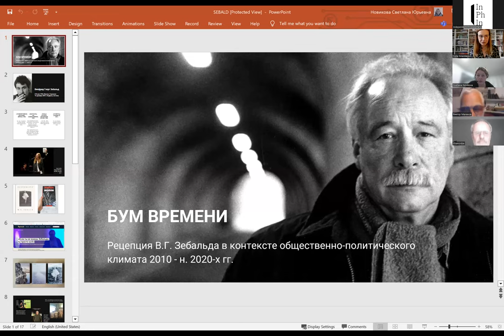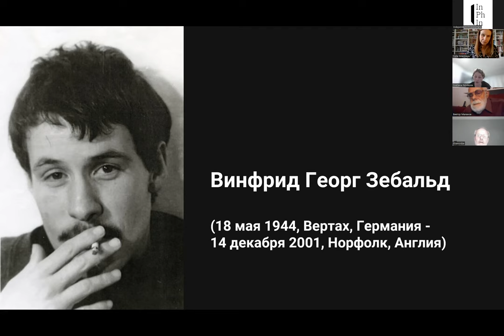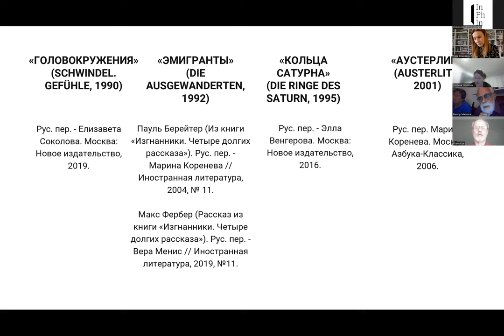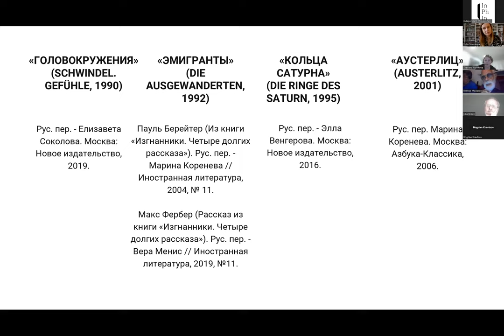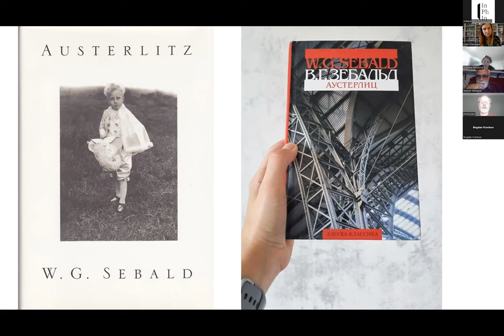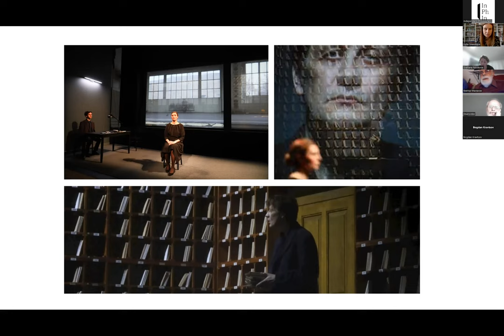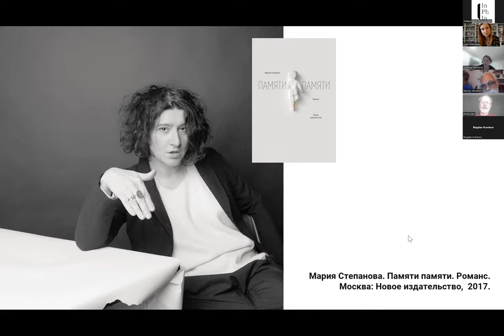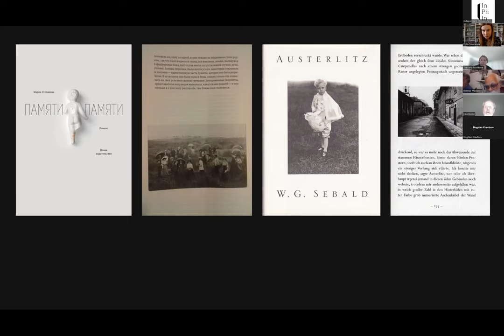Светлана Новикова - Бум времени: рецепция В.Г. Зебальда в России 2010-х – начала 2020-х гг.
Présentation de Svetlana Novikova, langue: russe
Dans le cadre du seminar régulière en ligne des membres de l'Association IPHI Svetlana Novikova a fait une présentation sur le sujet "Le boom du temps. Réception de Sebald en Russie dans le contexte du climat sociopolitique des années 2010 - n. 2020 ". Il y avait 27 personnes présentes.

Presentation by Svetlana Novikova, language: Russian
Within the framework of the regular online seminar of the members of the Association IPHI Svetlana Novikova made a presentation on the subject "The Boom of Time: Reception of W.G. Sebald in Russia in the Context of the Socio-Political Climate of the 2010s – early 2020s. There were 27 people present.

Выступление Светланы Новиковой, язык: русский
В рамках очередного онлайн-семинара членов Ассоциации IPHI Светлана Новикова выступила с докладом на тему «Бум времени: рецепция В.Г. Зебальда в России в контексте общественно-политического климата 2010-х – начала 2020-х гг.». Присутствовало 27 человек.